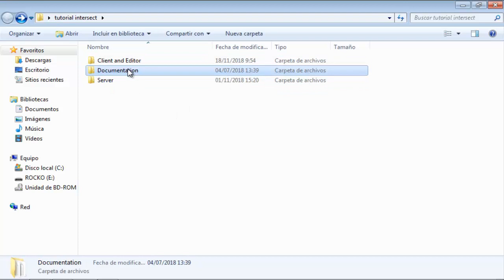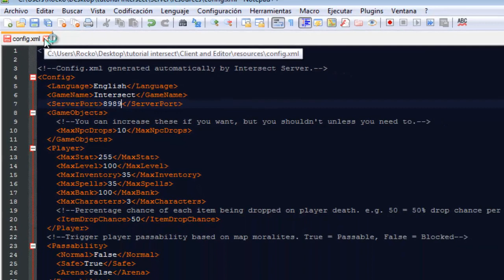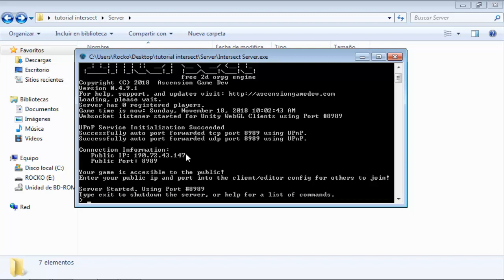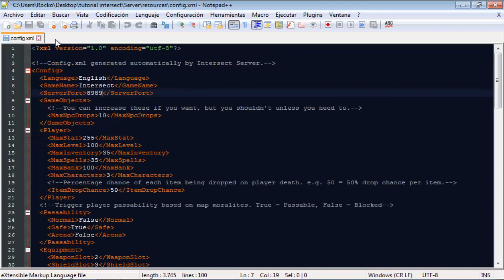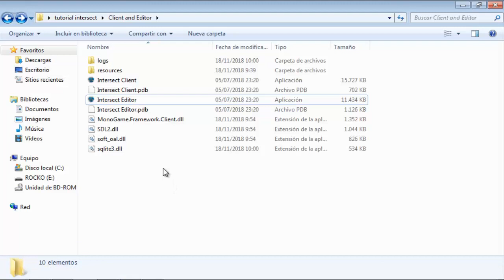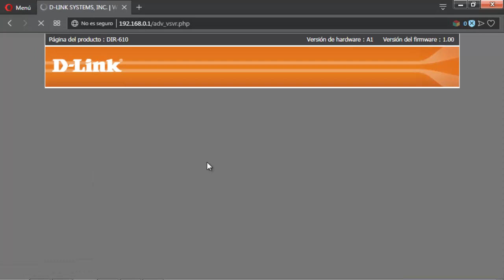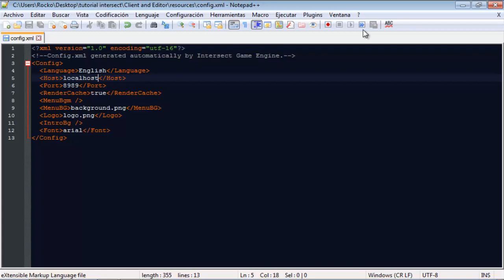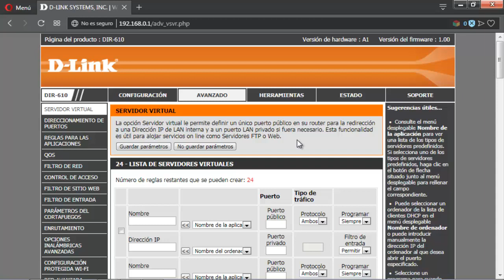Crea tu MMORPG sin programar #2 "INTERSECT ENGINE" Conexion al servidor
:D falta poco para la meta!!! cualquier duda contactenme por el canal de discord o por mi pag de fb! tratare de resolverlas lo mas rapido posible! :D

Mi juego! :D